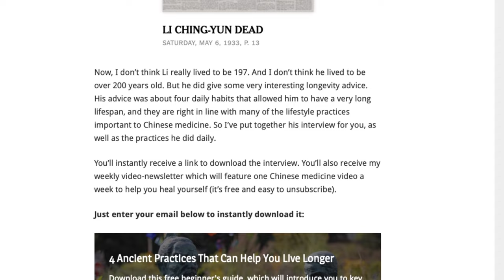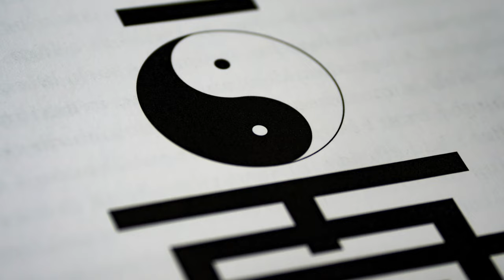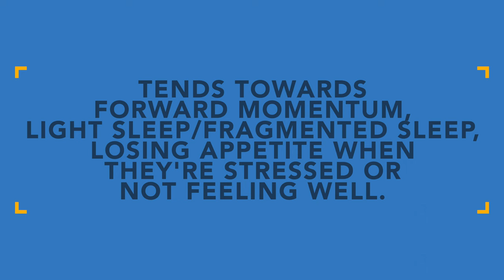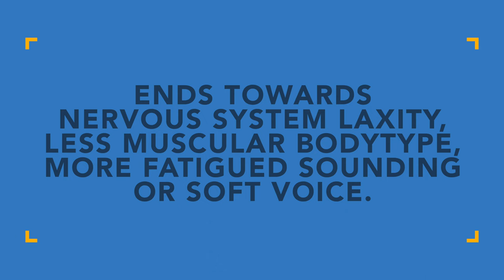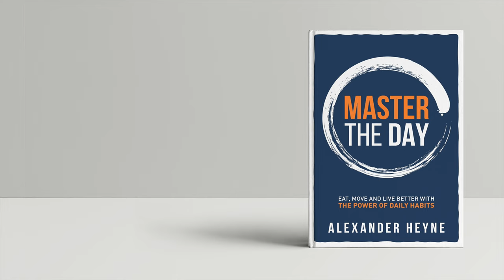Two Questions That Can Transform Your Life